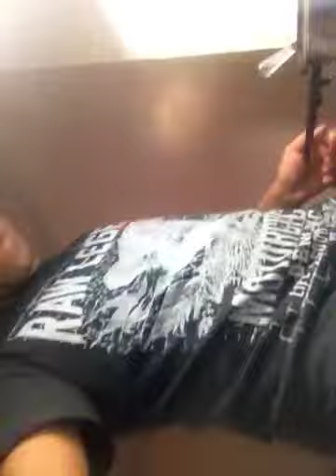Comment faire du gruau